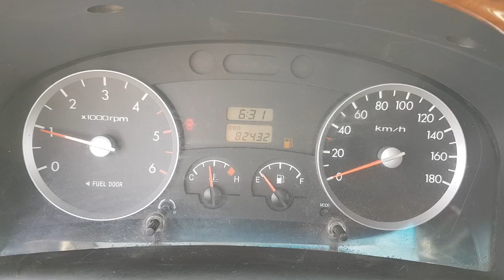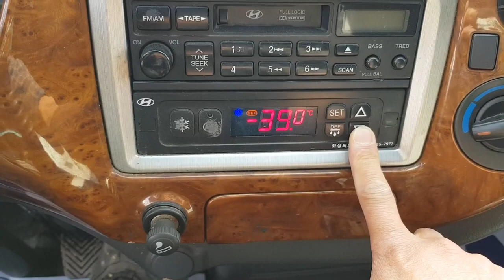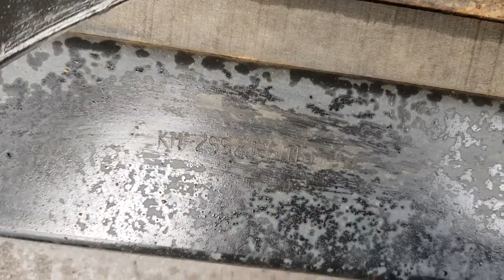2006 Hyundai Porter2 (H100) 1 ton Freezer Box ឡានលក់Cif: 4000$ (ដឹកជញ្ជូនមកខ្មែរឥតគិតថ្លៃ)